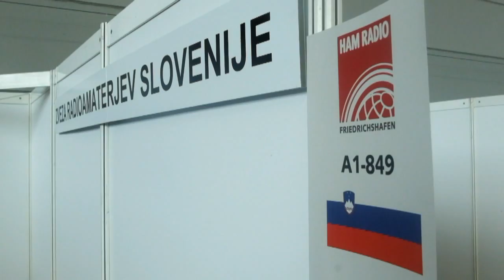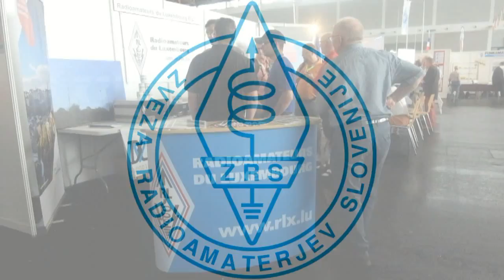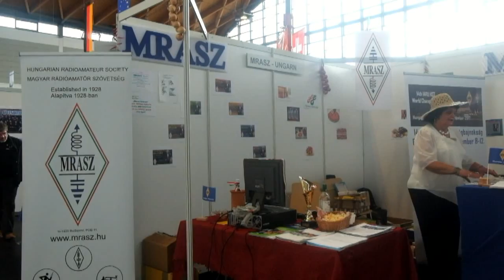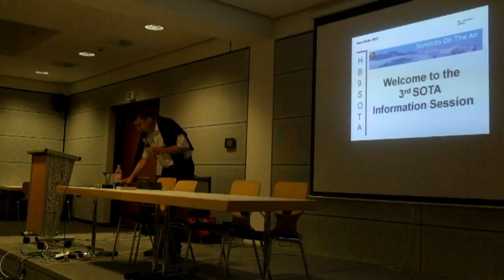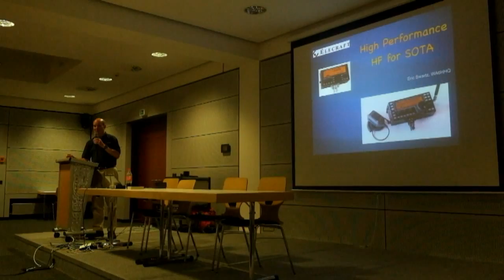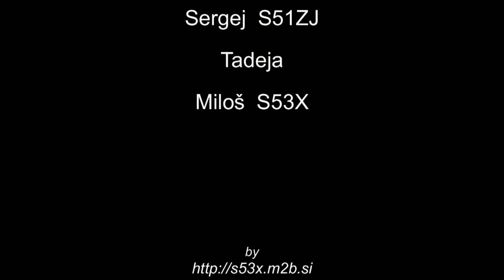Friedrichshafen 2017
ZRS na sejmu HAM RADIO 2017 v Friedrichshafnu v Nemčiji.
S50A, S50XX, S51TC, S51ZJ, Tadeja in S53X.